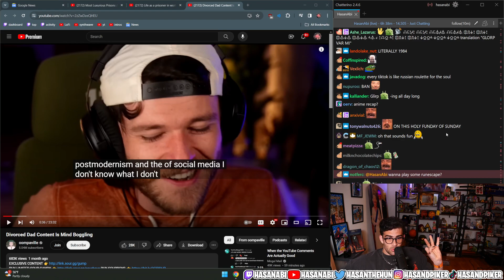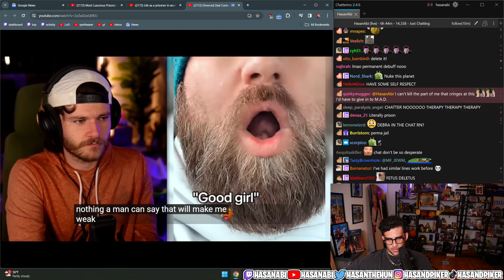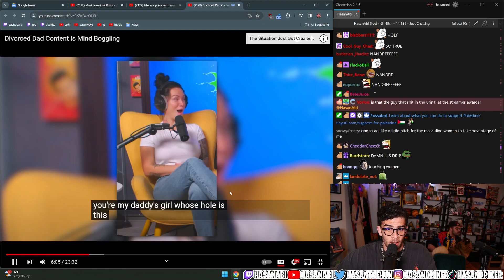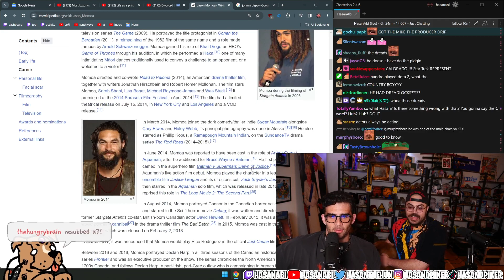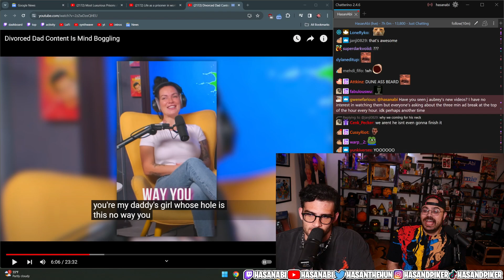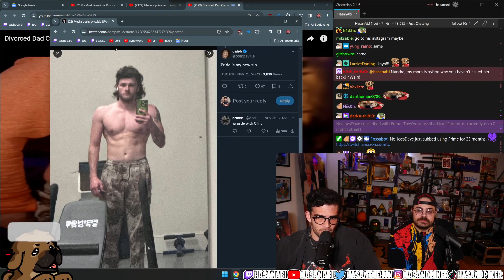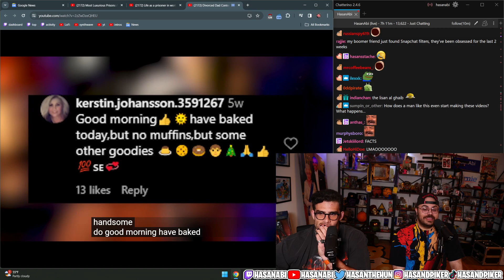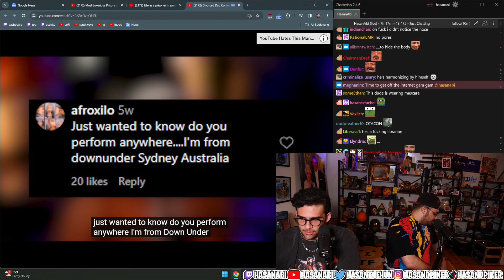Hasan Reacts To Divorce Dad Content Tiktok Is Crazy